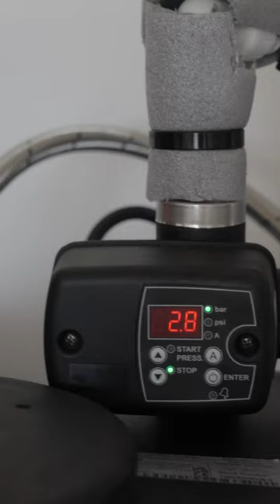TankBoost increases both pressure and flow, delivering up to 3.0 Bar and 80L/min. Before/After